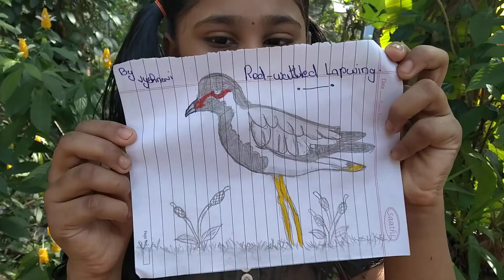vyshnavi's pencil drawing